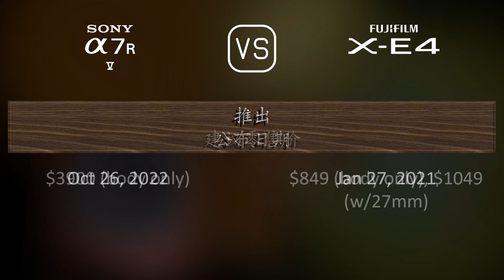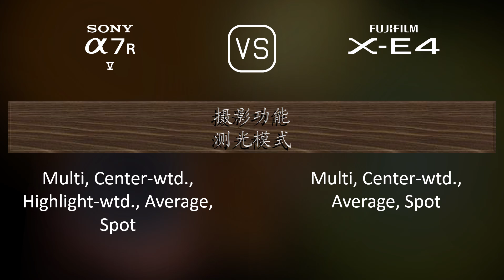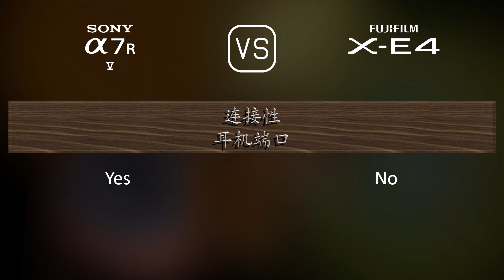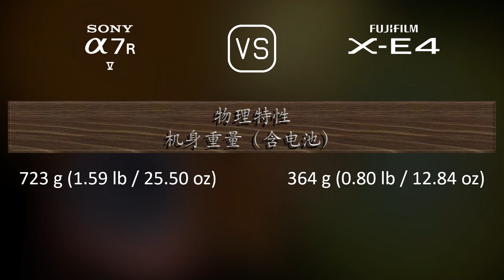Sony A7R V 与 Fujifilm X-E4 的规格比较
本视频是 Sony A7R V 与 Fujifilm X-E4 的功能概述和规格比较 (comparison of specifications)，希望对您有所启发。感谢您的支持。

00:25 推出
00:33 机身
00:40 传感器
01:01 图片
01:16 光学与对焦
01:41 屏幕
01:58 取景器
02:13 摄影功能
03:06 录像功能
03:20 贮存
03:24 连接性
03:49 物理特性
04:07 杂项